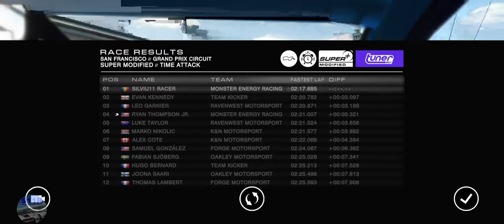Grid Autosport Android–Time Attack–San Francisco Grand Prix Circuit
In these videos I’m just presenting all Grid Autosport Circuits, I’m a total beginner in this game.
Race Type: Time Attack
Circuit: Okutama Grand Prix Circuit
Car used: Honda 5Zigen Civic

Game settings:
Transmission Automatic
Traction Control – On
ABS – On
Racing Line – Full
Flashbacks – 0
Camera Position – Any
Game Optimisation – Graphics (best)
Gyro settings: Saturation 0, Camera sensitivity 10